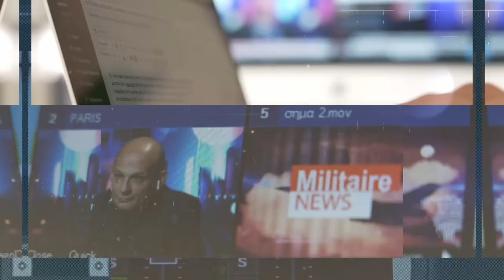Ποιος ασχολείται με τις στρατιωτικές οικογένειες; Σωματείο Οικογενειών Ενόπλων Δυνάμεων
Όσοι εκπλήσσονται με τον αριθμό των αστικών σωματείων που έχουν δημιουργηθεί από στρατιωτικούς θα ήταν καλύτερο να αναρωτηθούν ,γιατί προκύπτει αυτή η ανάγκη…
Το Σωματείο Οικογενειών Ενόπλων Δυνάμεων, δημιουργήθηκε για να συμβάλει στην προσπάθεια να ακουστεί όσο το δυνατόν πιο δυνατά η φωνή των στρατιωτικών και των οικογένειων τους σε ηγεσίες που ακόμη φαίνεται ότι πάσχουν από κώφωση.
Ο επικεφαλής του Δημ.Κοντούρης, μιλά στο militaire.gr . Τα όσα λέει για τα προβλήματα των στρατιωτικών οικογενειών εκπλήσσουν δυσάρεστα. Όπως θα διαπιστώσετε δεν πρόκειται για προβλήματα με οικονομικό κόστος για τη διοίκηση αλλά με τεράστιο κόστος για τους στρατιωτικούς και τις οικογένειες τους .Και όχι μόνο οικονομικό.

•Ενισχύστε το κανάλι του Militaire.gr στο YouTube, κάνοντας κλικ στο κουμπί ΣΥΜΜΕΤΟΧΗ. Είναι σημαντικό για να μπορέσουμε να κάνουμε περισσότερα. Ενημερωθείτε για το πρόγραμμα JOIN-ΣΥΜΜΕΤΟΧΗ του Υοu Tube.